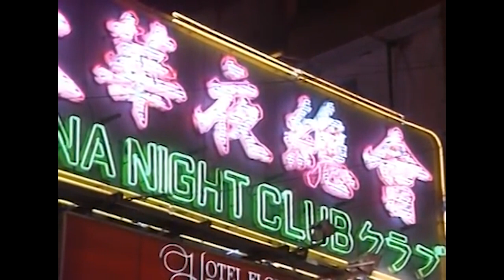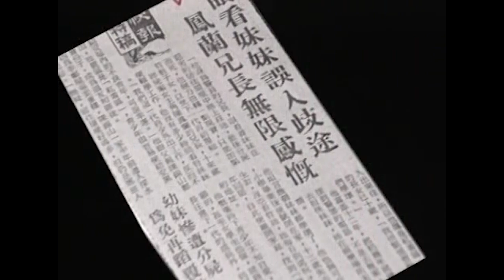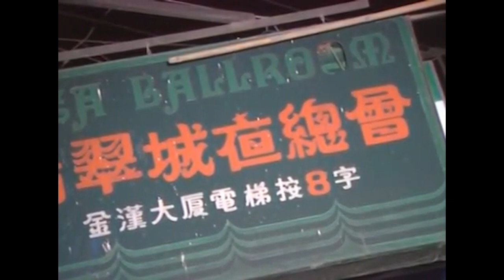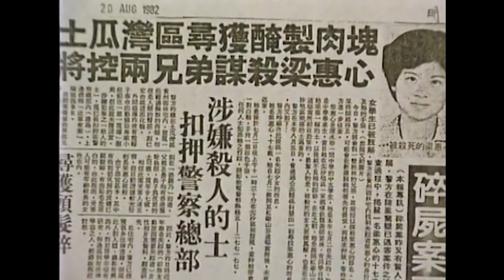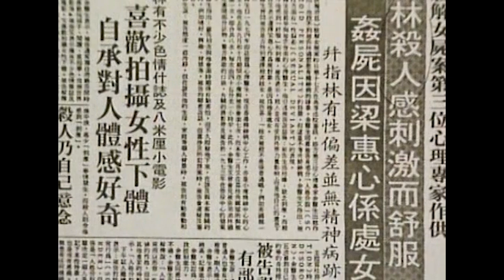夜更駕車出沒殘害四女性 | 雨夜殺手林過雲 |《香港奇案》